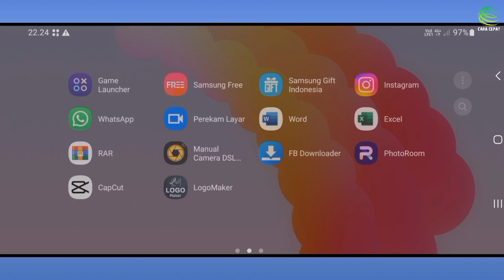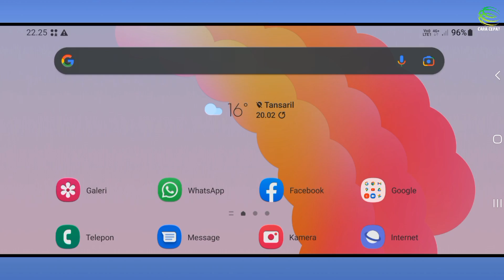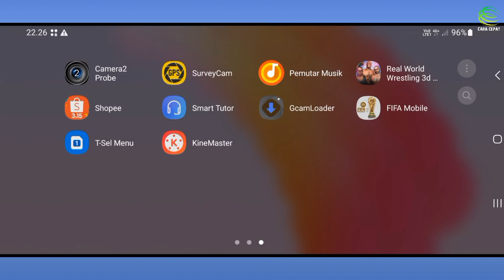One Ui 5 Android 13 KineMaster Tidak Support Harus Di Instal Dengan Yang Baru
Kinemaster tidak suport di android 13 dan harus di instal lagi dengan aplikasi kinemaster Pro yang lainnya, untuk lebih jelasnya silahkan simak video ini sampai habis ya teman-teman.